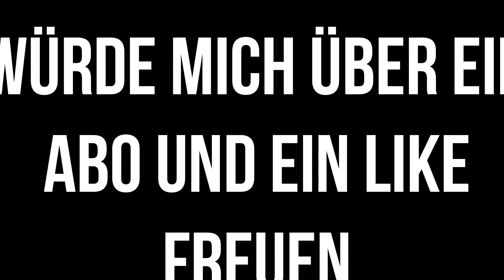Hamburg bei Nacht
Ein Besuch in der Hansestadt Hamburg ist doch immer wieder schön. Schaut selber und begleitet uns.